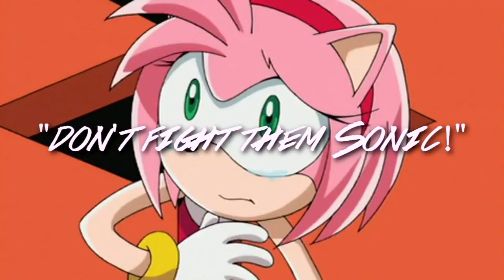Sonic X Amy Rose Shining Road Para Sonia Love Linda 🌹💝💖😎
Para Sonia Love Linda 🌹💝💖💙❤